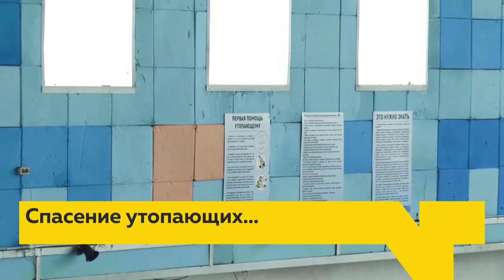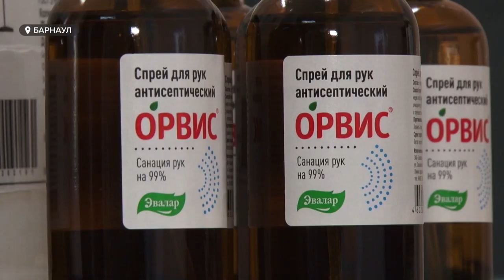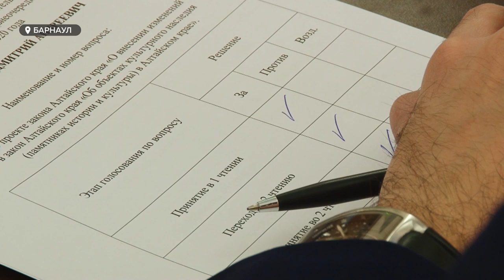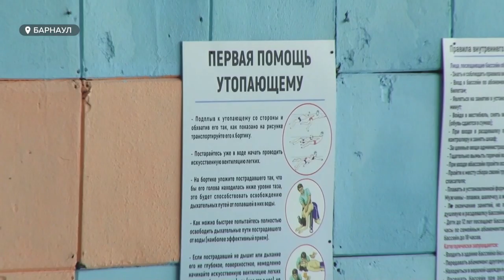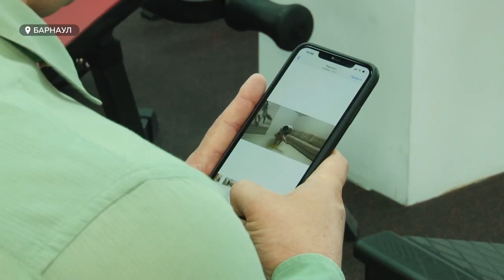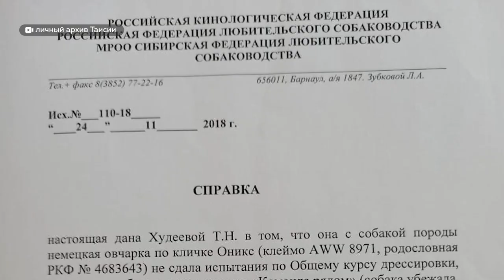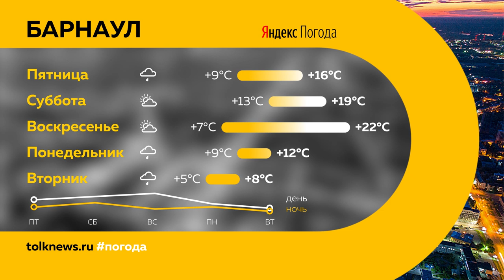«День с Толком». 30.04.2020. Выпуск 19:30